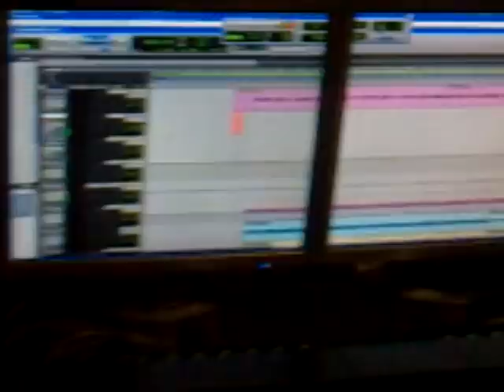KARAPUZIKI: funniest way to record claps in studio!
Max Malishev, Sergey Goray, Nickolas Tym claping their guts out for a great sound on Nickolas Tym's "Fool" being recorded at BRITRECORDS Studio.